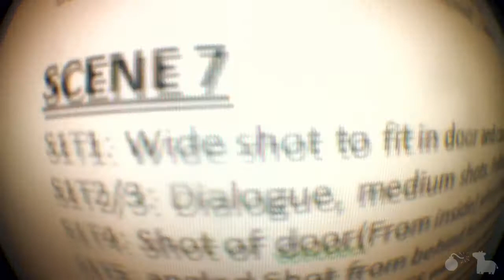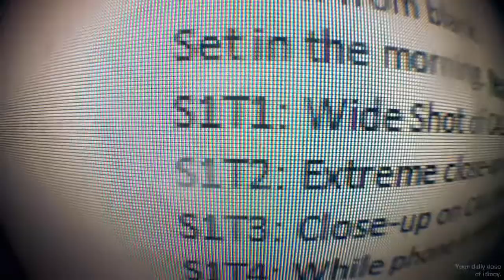Explanation of Whatever That Thing Is(Day 492)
That thing is one of these things. 492.
LINKS